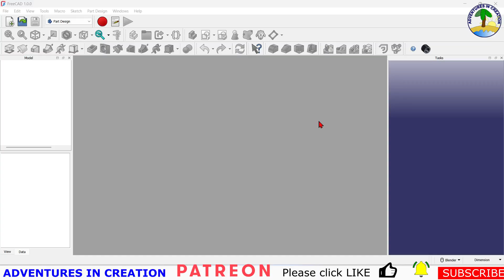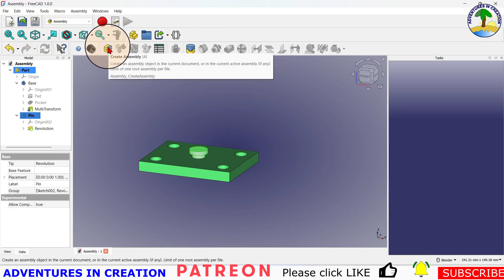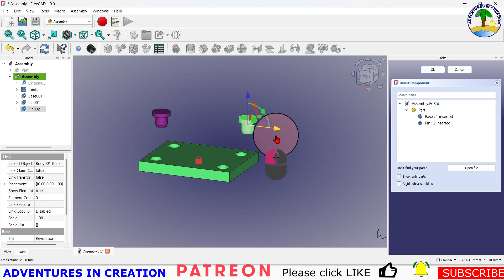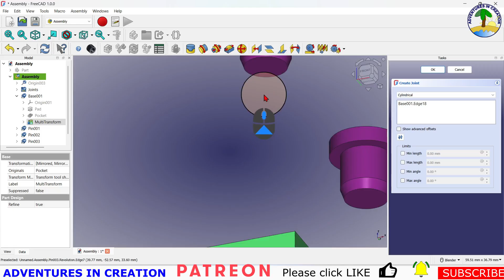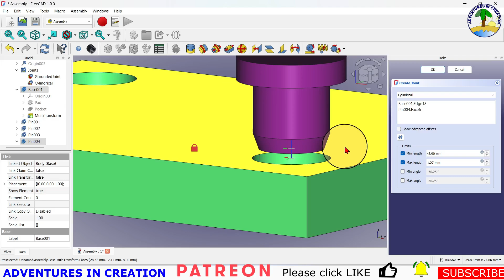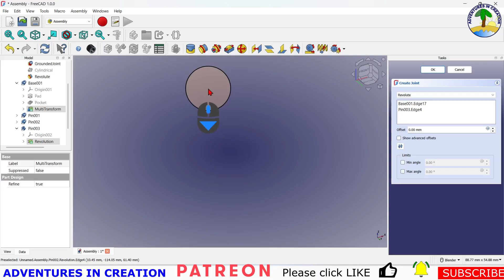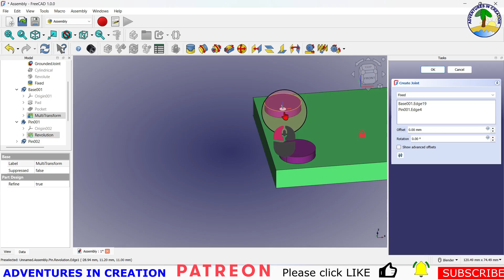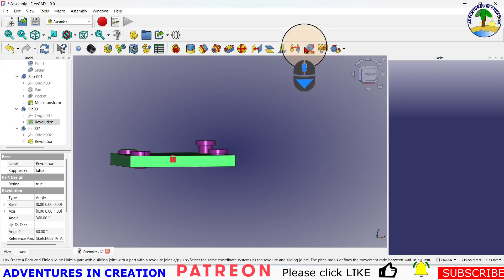Intro To FreeCAD Version1 0 Assemblies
Welcome to AdventuresInCreation! In this video, we dive into FreeCAD v1.0 creating assembiles, it's a fun way to practice FreeCAD and makes a good reference when you just want to remind yourself how to create an assembly.

What You'll Learn in This Video:
All for V1.0

How to use the assembly workbench
How to import items into the assembly
How to create a locked item
How to import multiple copies of the same item
How to use revolute joints
How to use slider joints
How to use cylindrical joints
How to use fixed joints
How to limit movement of individual parts

Whether you're new to FreeCAD or looking to level up your skills, this project is perfect for anyone exploring 3D printing and design.

Let’s get creative together—happy designing! 🌟

Links in the video:
The Macro

WiFi USB Digital Handheld Microscope

Entina Tina2 Plus

3D Solutech Real Black 3D Printer PLA Filament